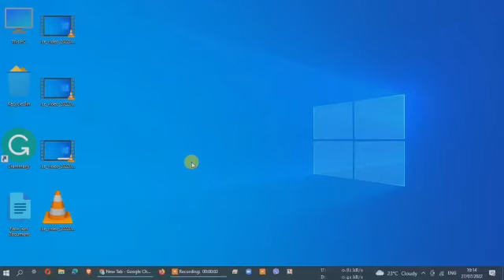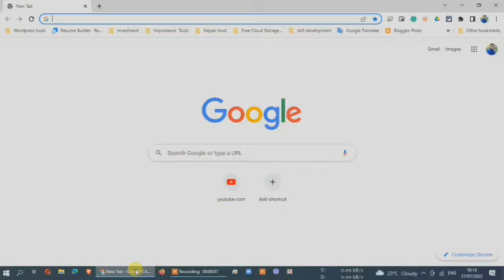How to Check SEE Result With Marksheet | SEE Result 2079 Published | Grade Sheet